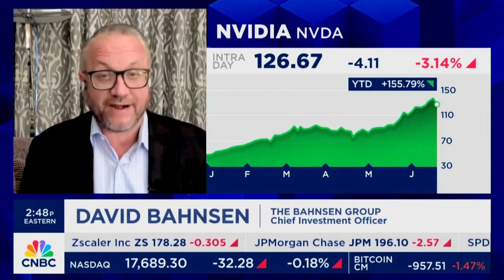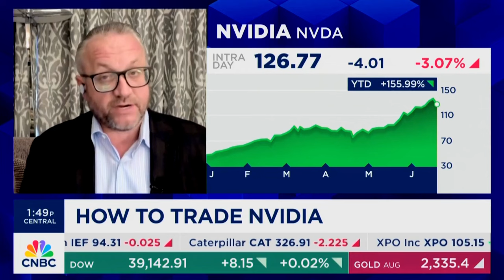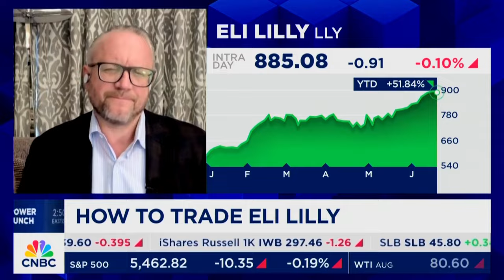David L. Bahnsen on CNBC's Power Lunch - Analyzing Nvidia, Eli Lilly, and Chipotle